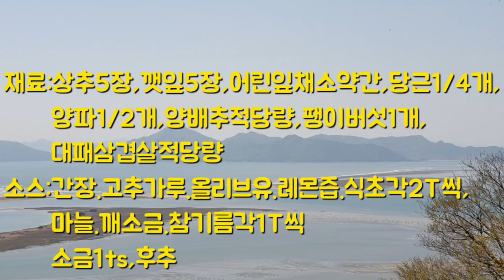삼교비 샐러드~야채와 삼겹살Samgyobi salad~ Yachae and สลัดงาช้าง จิ๋มและหมูสามชั้น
~ 야채와 대패삼겹살을 소스를 뿌려먹는 샐러드
재료:상추5장, 깻잎5장, 어린잎채소 적당량, 당근1/4, 양파1/2, 양배츠조금
          팽이버섯1개,  대패삼겹살14장
소스:간장.고추가루.올리브유.레몬즙.식초.매실액각2T씩
         마늘. 깨소금. 참기름각1T씩
         소금1ts,후추

1.팽이버섯은 살짝데쳐설 물기뺀다.
2,양파는 채썰어 찬물에 담가둔다.
3.상추,깻잎,당근,양배추는 채썬다.
4.소스를 미리 만들어놓는다.
5.삼겹살 굽는다.
6.접시에 1,2,3,5번올리고 소스뿌려 완성한다.
~ Salad with vegetables and pork belly sauce
Ingredients:5 lettuce leaves,5 perilla leaves, moderate amount of young vegetables, 1/4 carrots,1/2 onions, and a little bit of cabbage.
          1 enoki mushroom, 14 daepae samgyeopsal
Sauce:Soy sauce. Red pepper powder.Olive oil, lemon juice, vinegar, plum juice, 2T each.
         Garlic Sesame salt. 1T sesame oil angle.
         1ts of salt, pepper

1.Pain mushrooms are lightly blanched and water them.
2. Slice the onions and soak them in cold water.
3. Chop lettuce, perilla leaves, carrots, and cabbage.
4. Make the sauce in advance.
5. Grill pork belly.
6. Place 1, 2, 3, 5 times on a plate and sprinkle the sauce to finish.
สลัดผัก หมูสามชั้นสไลด์หั่นเป็นซอส
วัสดุ: ผักกาดหอม 5 ใบ ใบงา 5 ใบ และใบเล็กเท่ากับจํานวนพอดี, แครอท4/ หัวหอม 1/2,ยังแพ็กซึ
          เห็ดเข็มทอง1 ชิ้น เนื้อหมูผัดขนาด14ชิ้น
ซอส: ซีอิ๊ว ผงพริกน้ํามันมะกอก น้ํามะนาว สมุนไพรบรรเทา2T
         กระเทียม งา ๆ น้ํามันงา ๆ 1 ถ้วย
         เกลือ 1lts, ฮูชู

1. เห็ดกรวยที่มีความละเอียดอ่อน
คลื่น 2 ความถี่ถูกจุ่มลงไปในน้ําเย็น
3. ซังชู พุทรา แครอทและยังจูอึน
4. จะสร้างซอสไว้ล่วงหน้า
5:3 ซัมกยอบซัล ย่างแล้วนะ
เรียงจาก 1, 2, 3, 5 ครั้งในจาน และขยายซอสได้สําเร็จ